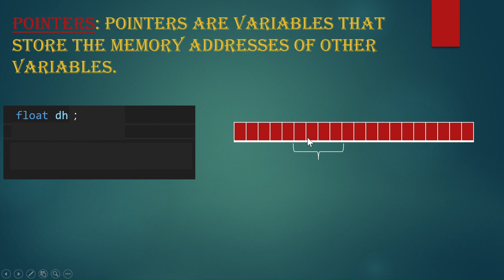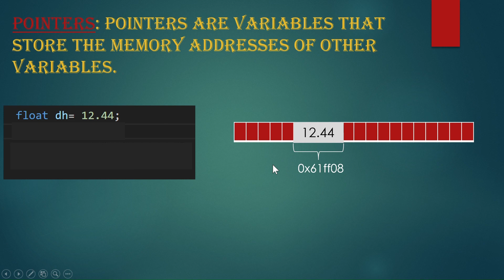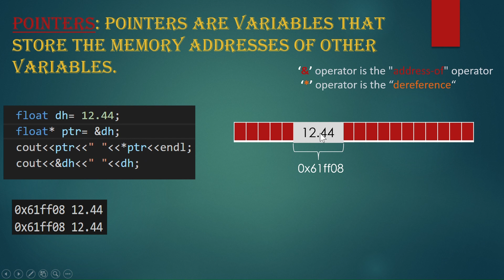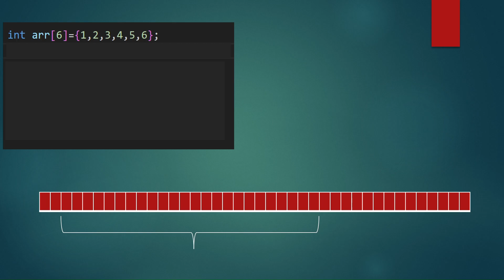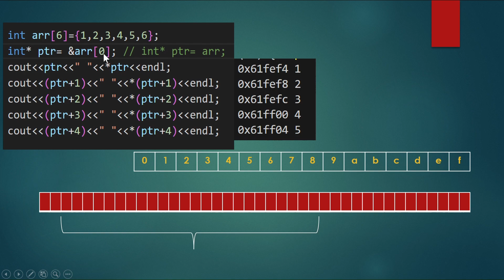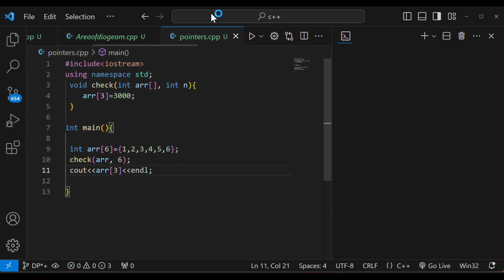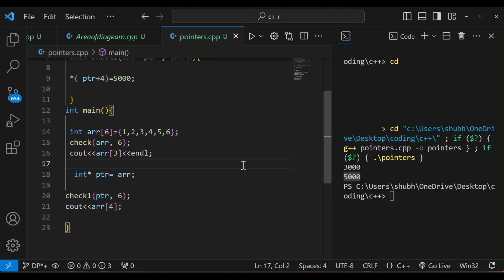Pointers in C++ || Easy Tutorial for Beginners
"Unlock the power of pointers in C++ with this easy-to-follow tutorial! 🚀 Whether you're a beginner or looking to reinforce your programming skills, this video breaks down the complexities of pointers into simple, digestible concepts. From understanding memory addresses to practical examples, you'll gain a solid foundation in C++ pointers.

Have questions or topics you want me to cover? Happy coding! 💻✨"